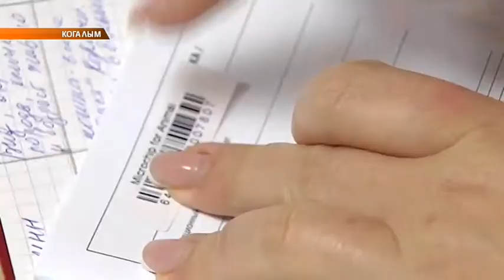Ветконтроль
В уходящем году в Югре принят ряд правил, касающихся домашних животных, в том числе, их регистрации. С января каждый владелец четвероногого обязан чипировать своего питомца в специализированных учреждениях - ветеринарной службе и ветклиниках, которые оказывают подобную услугу.